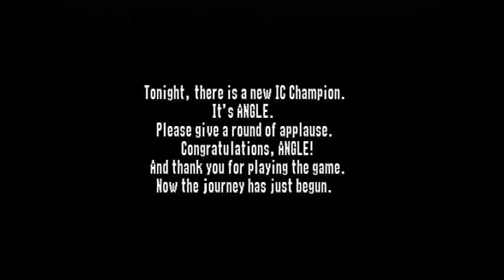WWF No Mercy - Let’s Play #24 - Kurt Angle - Intercontinental Championship (03/13)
This is part three of a thirteen part mini series, where I 100% the Intercontinental Championship in WWF No Mercy on Expert difficulty. In this episode I play as our Olympic hero, Kurt Angle.

Kurt Angle had the best first year run for any wrestling promotion ever; it's true, it's true. Making his debut at Survivor Series '99, he would capture the European and IC title at the same time, as week as win the King of the Ring, and become World Heavyweight champion...all in his rookie year! In this episode I focus on his beginning in the WWF, and his short but memorable and historic IC title reign.

The is the third path in completing the Intercontinental Championship:
W, W, W, L, W, W, W, W

For my WWF No Mercy Let's Play series, I elaborate on the gameplay of WWF No Mercy and the infamous AKI wrestling engine, provide historical context and fun facts on the wrestlers in the game, as well as my own observations and opinions on wrestling as a lifelong fan.

Gameplay was captured with an Elgato Game Capture HD and my N64. Video was edited with iMovie, and voice recording was done with Quicktime and a Blue Microphones Snowball USB Mic.